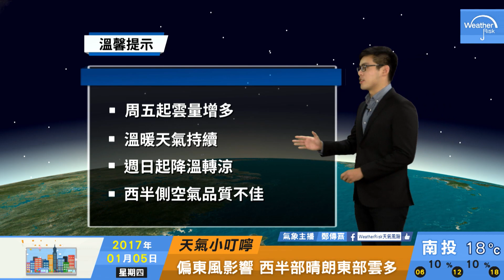2017/01/05 雲量增多早晚涼 空氣品質不佳